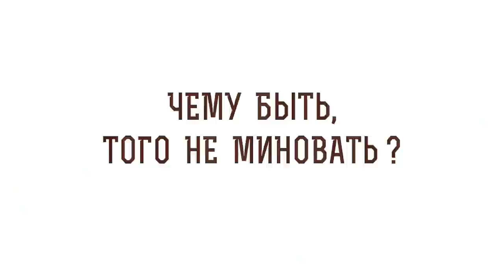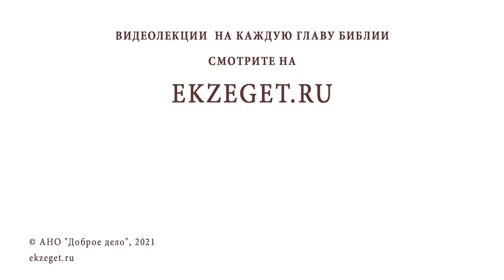Чему быть, того не миновать ? Священник Павел Островский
В сегодняшнем видео вместе со священником Павлом Островским рассуждаем на тему: "Чему быть, того не миновать?"

🔸 Изменение судьбы.
🔸 Фатализм.
🔸 Свобода выбора христианина.
🔸 Исполнение воли Божьей.
🔸 Забота родителей.
🔸 Вселюбящий Бог.